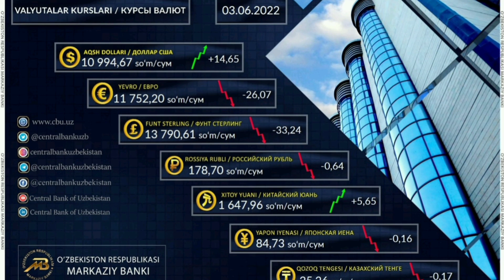Шошилинч Рубль Ўзбекистонда кўтарилишни бошлади / TODAY'S EXCHANGE RATE/DOLLAR KURSI 2022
Шошилинч Рубль Ўзбекистонда рекорд даражада тушиб кетди / TODAY'S EXCHANGE RATE/DOLLAR KURSI 2022,

Xabarsiz Qolmang